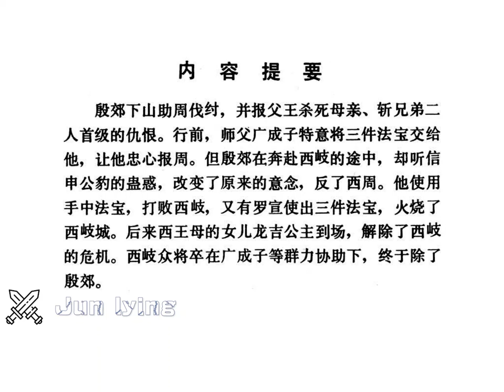13 群力除殷郊 上